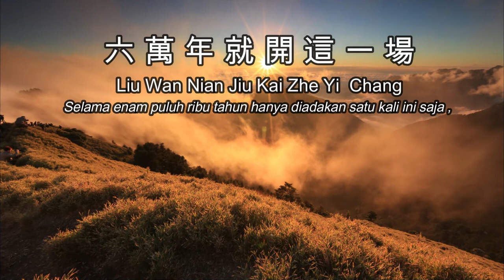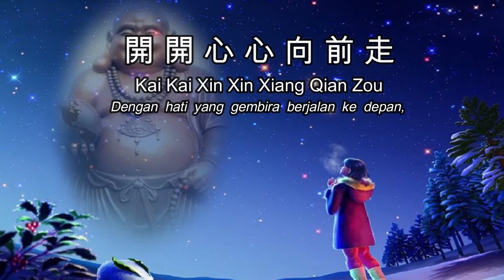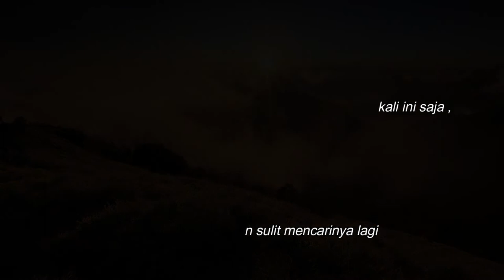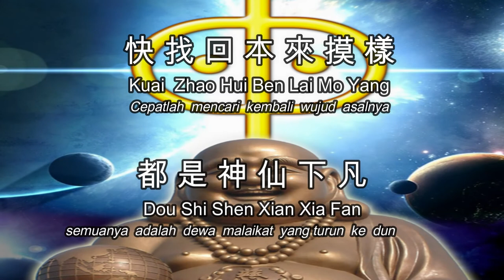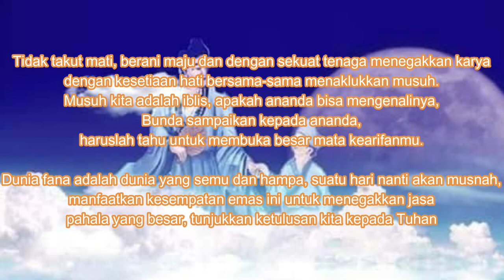Hao Shi Guang